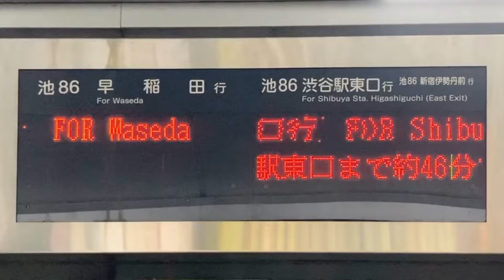文字が散り散りになる様子 池袋駅東口 バスのりば LED電光掲示板(接近情報/バスロケ) 都営バス4番のりば